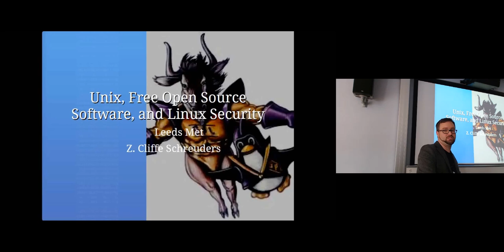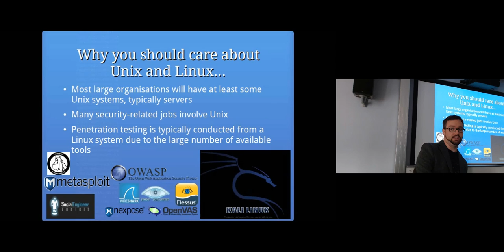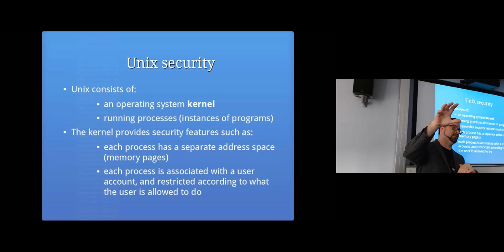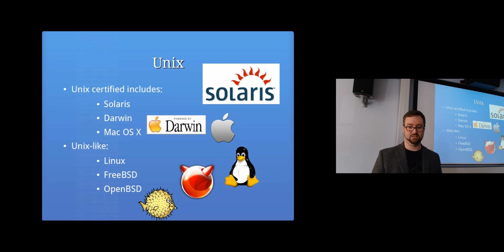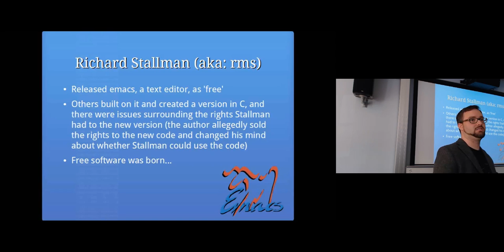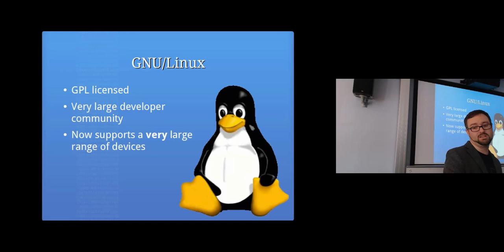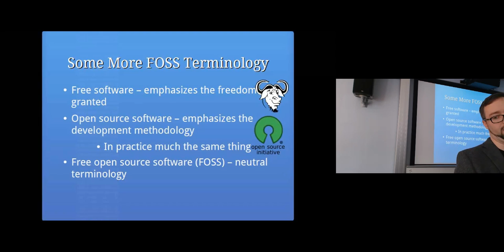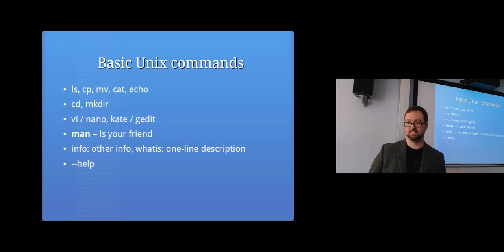Unix, Free and Open Source Software, and Linux Security: Computer Security Lectures 2014/15 S1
This video is part of the computer/information/cyber security and ethical hacking lecture series; by Z. Cliffe Schreuders at Leeds Beckett University. Laboratory practical work sheets, slides, and other educational resources are available

This was the first lecture I recorded with the webcam, so please forgive the fact that I did not stay directly in front of the camera.

Topics covered in this lecture include:
Popular Operating Systems
Microsoft Windows
Apple Macintosh
Linux
Free and open source software (FOSS)
Unix/Linux Security
Why you should care about Unix and Linux...
A short history lesson
Unix security goals
Unix security
Unix Certification : Single UNIX Specification (SUS)
Richard Stallman (aka: rms)
Copyleft
GNU (GNU is Not Unix)
Linus Torvalds
GNU/Linux Distributions
The Linux kernel
GNU/Linux Distributions
Some More FOSS Terminology
Free software – emphasizes the freedom granted
Open source software – emphasizes the development methodology
Large corporations hire programmers to contribute to Linux